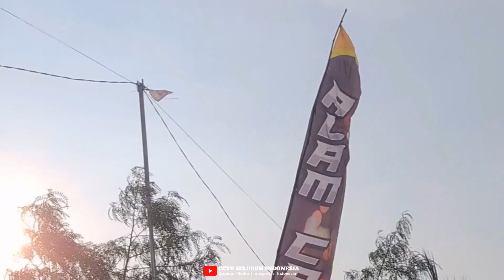ARMADA BARU TRAGA EURO 4 "ALAM CABE" HEREX STYLE!!!